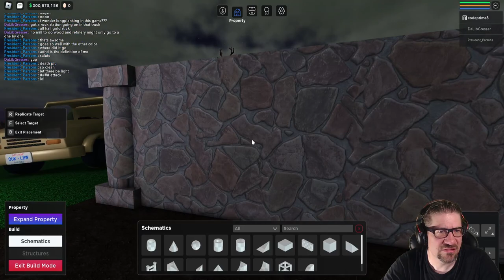Roblox - Oaklands - THE FAN WALL!!!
Oaklands.